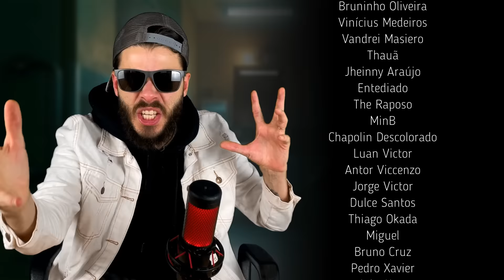A SUBSTÂNCIA é o MELHOR FILME de 2024...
A Substância é o novo filme de terror corporal interpretado por Demi Moore, que chega em breve aos cinemas – mas que eu já tive a oportunidade de assistir. É bom? Talvez até um dos melhores de 2024? Ou é ruim? Será que tem chances de entrar nas listas de piores de 2024? Bom, é exatamente disso que eu vou falar por aqui nessa Análise Crítica sem Spoilers. Vem comigo?
✅ Seja membro do Canal Refiews, e sinta-se bem todos os dias por estar apoiando um pequeno criador de conteúdo
📱 Para novidades, making-off e um papo mais direto, me segue lá no Instagram
Conteúdo do Vídeo por Capítulos:

00:00 - Introdução
03:16 - Pequeno Jabá
04:02 - Crítica de A Substância
15:11 - Conclusão e Nota